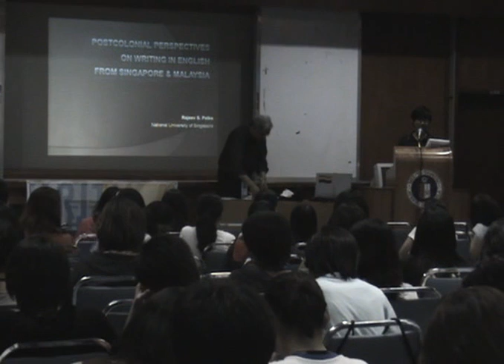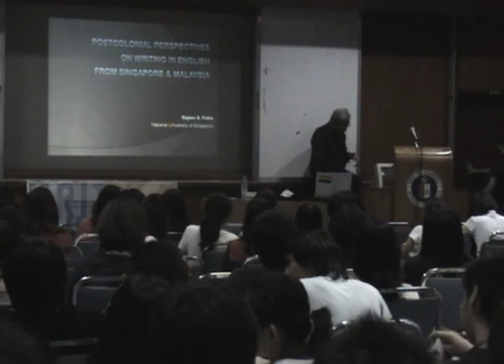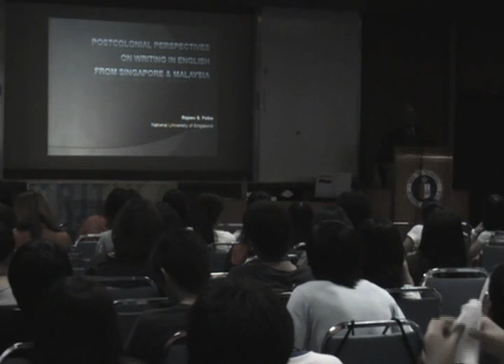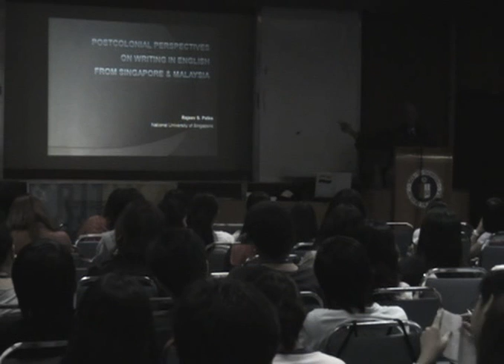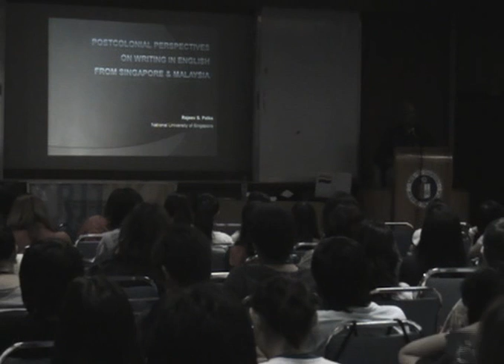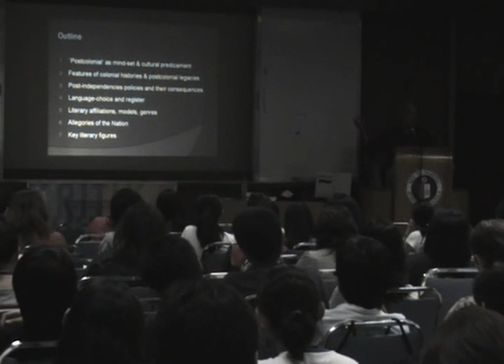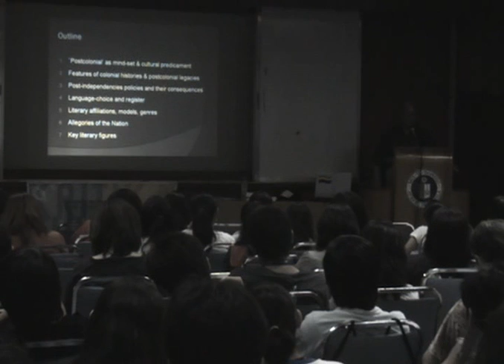KK Lecture: Rajeev Patke (Nov 2007) Part 1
KK Lecture Series titled "Postcolonial Perspectives on Writing in English from Singapore and Malaysia." Date: 26 Nov 2007. Venue: Ateneo de Manila University.